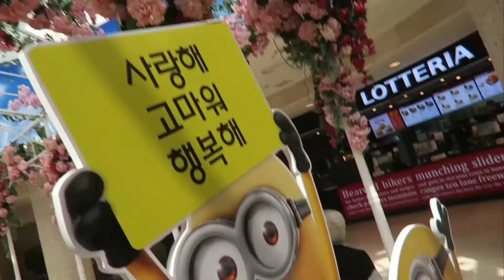VLOG I GET A MAKEOVER at RMK 메이크업 받고온 날 브이로그, KIM RISA 김리사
안녕하세요 김리사입니다 :)
채널 구독도 부탁드릴게요 ♥